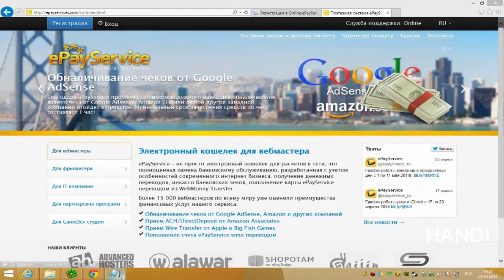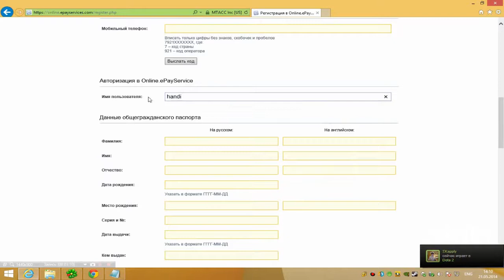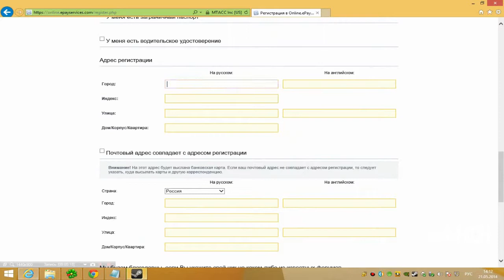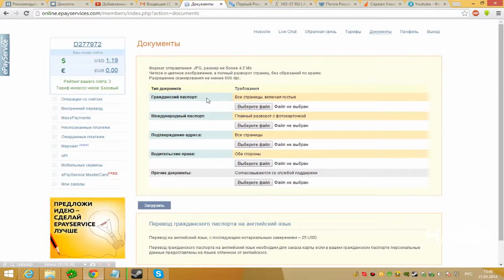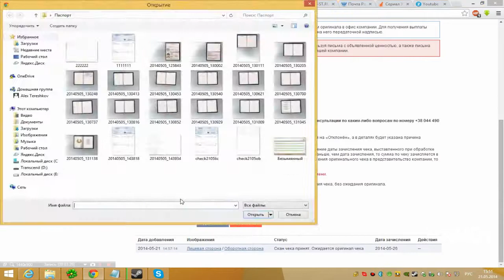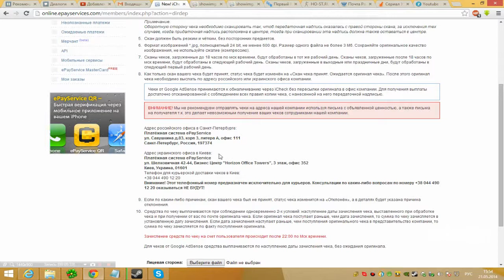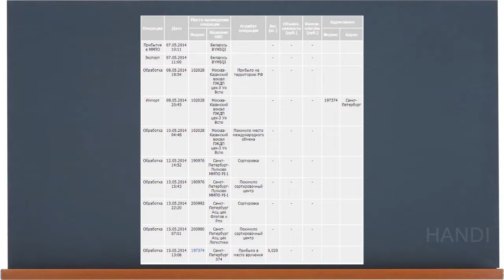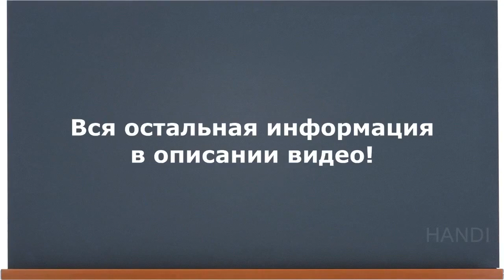Как обналичить чек через ePayService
Как обналичить чек через ePayService? Чеки Google AdSense, а также другие коммерческие чеки американских банков можно без труда обналичить через ePayService.